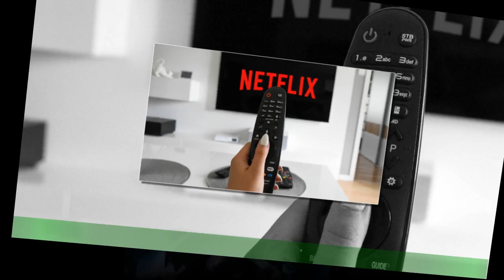Netflix por fin confirmó que pasará con su serie más vista del 2022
Después de un exitoso debut en Netflix a finales de este año, Netflix anunció este viernes,6 de enero, que producirá la segunda temporada de la popular serie Merlina, la cual narra las vivencias de la hija de la Familia Adams. En las últimas semanas, hubo rumores sobre el futuro de la serie, dado que algunas versiones indicaban que la producción pasaría a Prime Video.